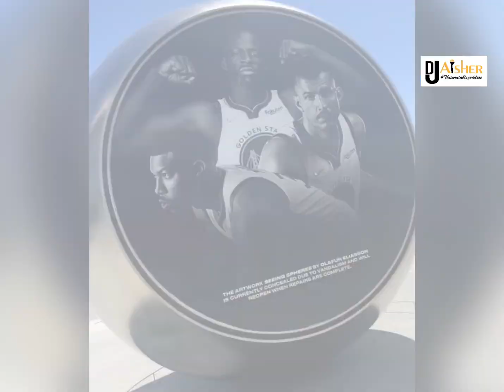Dj Aisher arrival in Oakland, California.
Dj Aisher arrival for the Kenya independence Celebration day in Oakland, California.  10/06/2022.